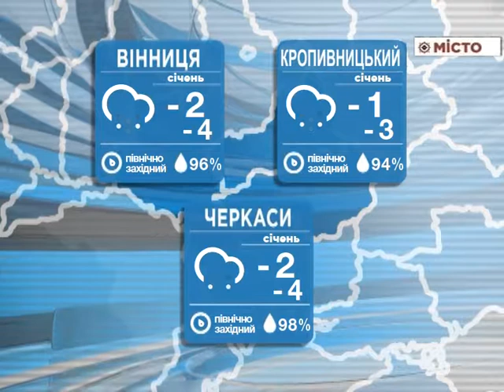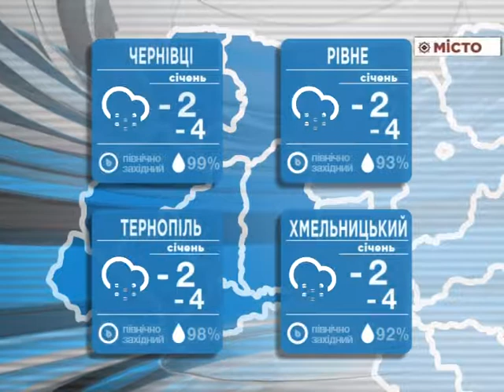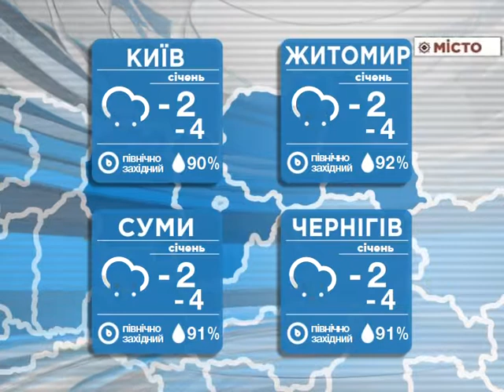Погода на 21.01